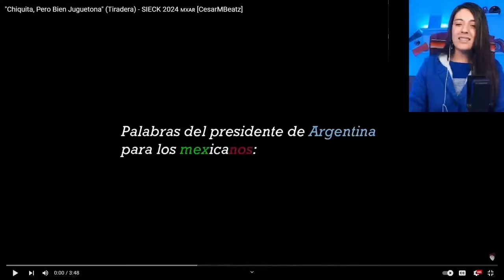Asi le respondio este Mexicano chingon al presidente de Argentina, Milei se tragara sus palabras!